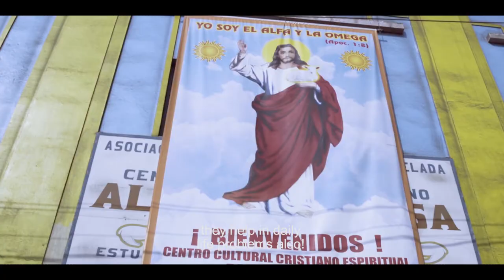La Chucha Perdida de Los Incas / THE LOST PUSSY OF INCAS -Trailer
Split Film Festival 2020